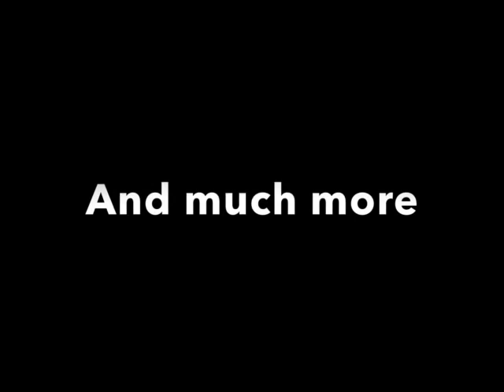Semajical Gaming S2 #2: You’re Rubbish Mate (56)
Here is how rubbish I am at this game